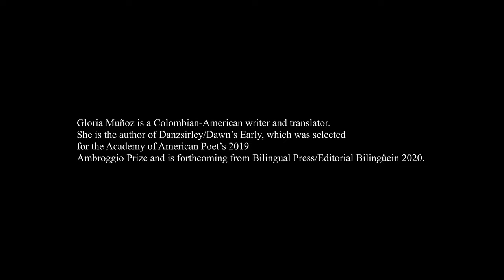Gloria Munoz - Danzsirley/Dawn’s Early Live Poem Reading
Gloria Muñoz is a Colombian-American writer and translator. She is the author of Danzsirley/Dawn’s Early, which was selected for the Academy of American Poet’s 2019 AmbroggioPrize and is forthcoming from Bilingual Press/Editorial Bilingüein 2020.